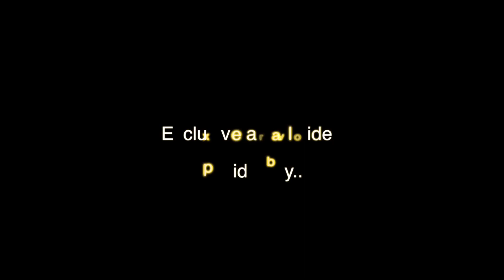Wonderful Condo in the heart of Traverse City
This video is about 204 Boardman Ave, Traverse City